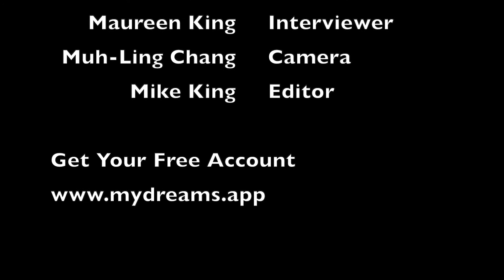Day 9 Dreams Breed Dreams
Day 9 was nothing short of a complete buzz.

Let me hear your comments on this please.

Friday Night and as usual, Maureen and I are the last to leave. Giving a new engineer a little time to chat off the week and I know he really loves his new life here in Australia.

So tonight I decided to give Maureen the camera and just shoot me. Ask me any random questions and see how it roles.

She totally nailed it. I just rolled on back to a moment there when I want standing in the bush back home and this guy comes riding down the track on a bike and I am like "Man! I have got to have one of those."

It just lead on and on and eventually I was the A Grade Champ for my area.

It was one cool chapter in my life. But watch how she pulls this one.

"Dreams Breed Dreams!"

Be careful who you choose as your friends. It is contagious.

Dreams Breed Dreams.

Catch you tomorrow On The Ropes!

Mike King